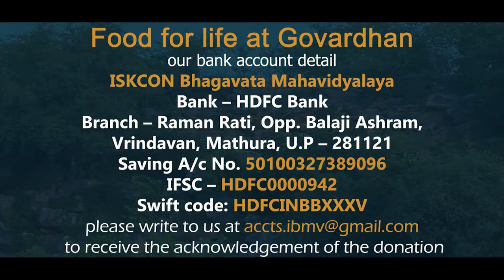Food For Life at Govardhan | 14.09.2020